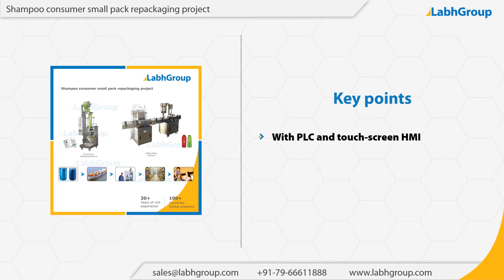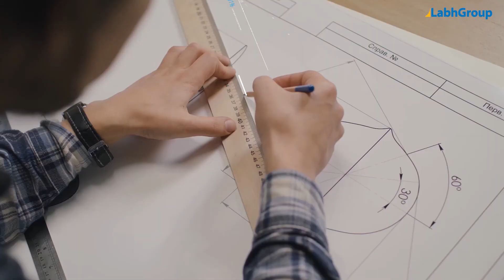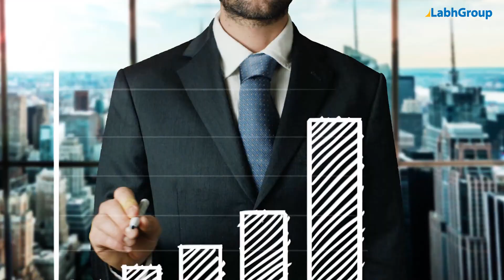Shampoo small pack repackaging project | Consumer pack repackaging project for shampoo | Labh Group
Best quality Shampoo small pack repackaging project from Labh Group - A Global leader with 30+ years of experience and presence in 100+ countries worldwide and serving 10,000+ delighted customers throughout the world.

► Key points : Shampoo small pack repackaging project

• Aesthetically and ergonomically designed machine
• With PLC and touch-screen HMI
• Production Capacity   : Up to 1000 Liters per hour

► Salient features : Shampoo small pack repackaging project

► Why choose Labh Group for your Shampoo small pack repackaging project requirements

9 reasons why companies across the globe keep choosing Labh Group

You are invited to buy Shampoo small pack repackaging project from Labh Group